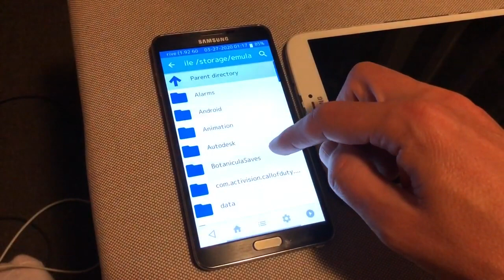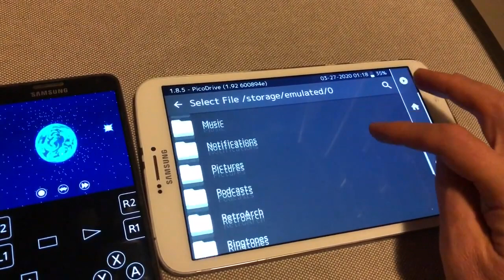RetroArch Android SEGA wifi multiplayer Bomber Man rom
RetroArch Android NES wifi multiplayer - SEGA Mega Bomberman

I am demonstrating how you can play multiplayer console game Mega Bomberman  via WIFI on Android phone and Android tablet. I am using RetroArch free emulator, and also there has to be a router to make connection between tablets.

Make sure both players use same(last) version of RetroArch and same rom file